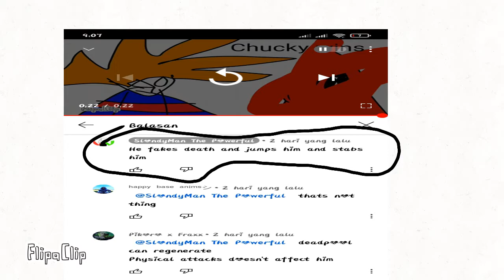A Dumb explain slondyman idiot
FlipaClip - A DUMB EXPLAIN by slondyman idiot